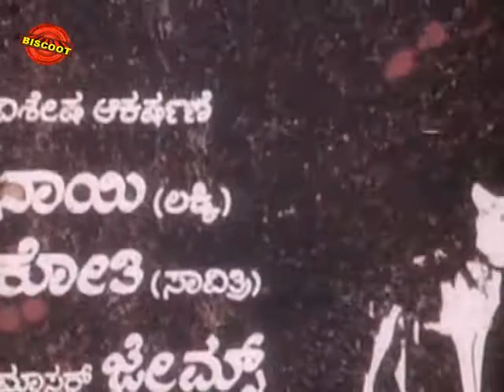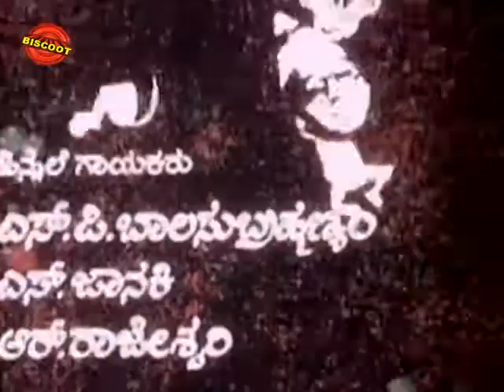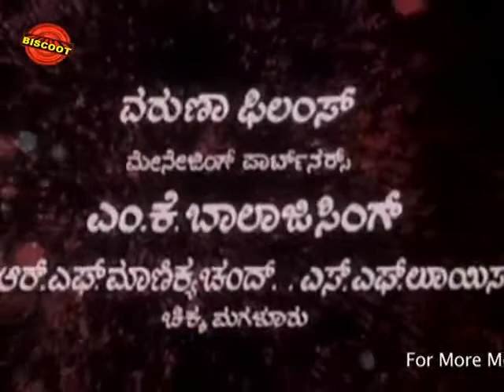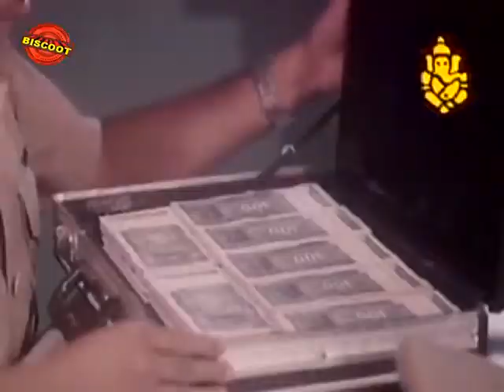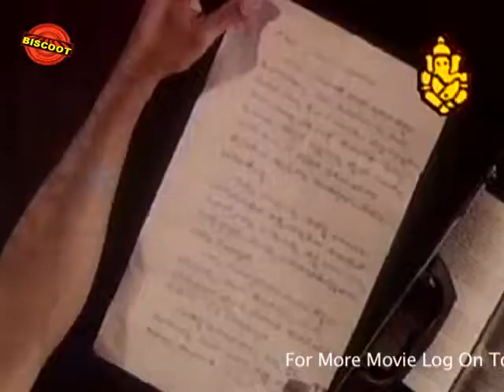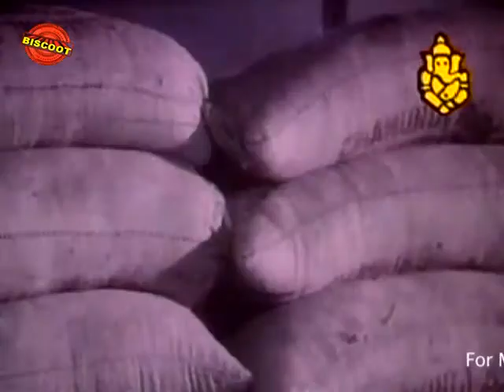Putani Agents 123 Kannada Full Movie | Family Drama | Master Ramakrishna ,Baby Indira | Upload 2016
Watch Full Length Kannada Movie Putani Agent 123

Putani Agent 123 is 1979 Indian Kannada children's film directed by Geethapriya. Srinath, Manjula, Udaya Kumar, Baby Indira, Master Rama Krishna Hegade, Master Bhanu Prakash, Ambarish, Shakthi

Movie Name : Putani Agents 123
Cast : Master Ramakrishna Hegde (HP), Master Bhanuprakash, Baby Indira, Master James, Srinath, Manjula, Ambarish, Udayakumar, Sundar Krishna Urs, Shakthi Prasad, Anantharam Maccheri, Shankar Rao, M S Satyha, M S Umesh, Chethan Ramarao, Ashwath Narayan, Venkata Subbarao, K S Ashwath (GN), Rajanand (GN), Uma Shivakumar, Shanthamma, Leelavathi
Director : Geethapriya
Produce : B M Ramesh Rao, C Chandrashekaraiah, B M Damodar Rao, M K Balaji Singh, C Mohan Lal, S F Louis, Tharachand, R F Manik Chand